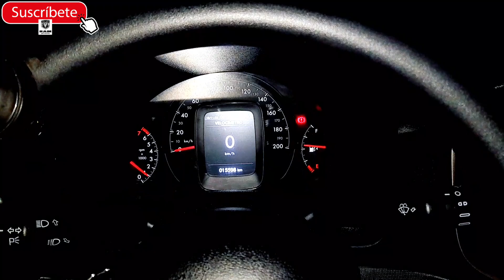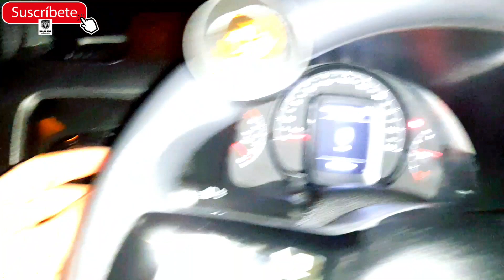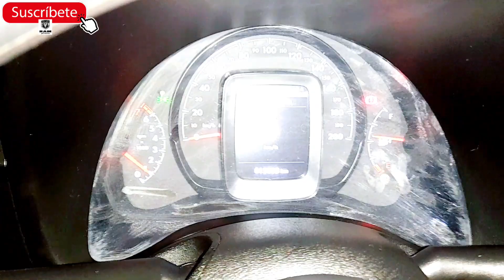RAM 700 se quemó la luz led de la USB y el auxiliar no Les explico 👨‍🔧🤯👨‍🔧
está programación electrónica interna de sistema de la luz led del puerto USB o el auxiliar yo sistema directamente desde fábrica y lo que hace es que cuando encendemos las luces y estemos en lugares oscuros como en carretera oeste bien de noche ilumine el puerto USB o el auxiliar para poder introducir una memoria o poner el cable auxiliar no gasten dinero yo ando el vehículo dónde electrónicos Automotriz pensando que tiene el vehículo una falla no voten su dinero aquí está la solución